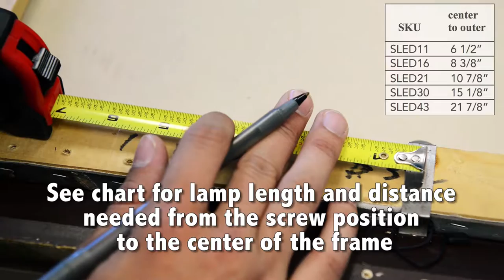Cocoweb Tru-Slim® Art Lights Installation Guide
Tru-Slim® LED Art Lights Installation Instructions